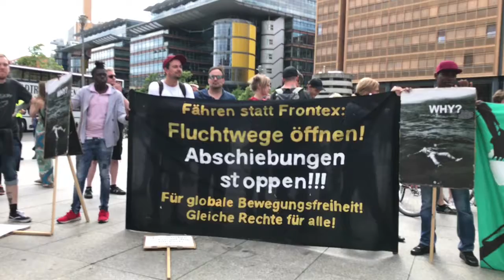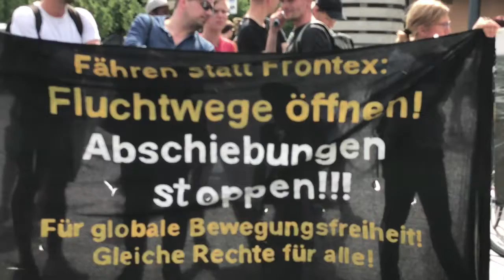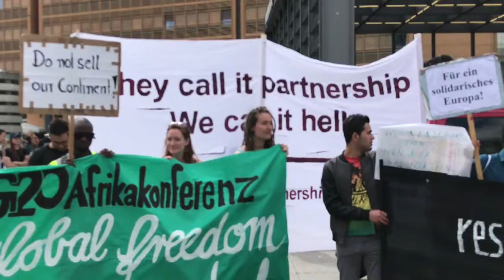"Ouvre les frontières! All power to the woman!" (Les femmes d' afrique-europe-interact)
Berlin, 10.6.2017. Manif contre le G20 Conférence de l'Afrique 05 I